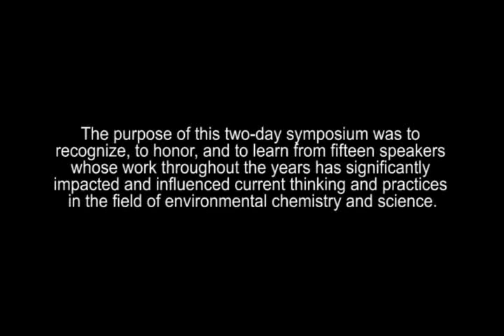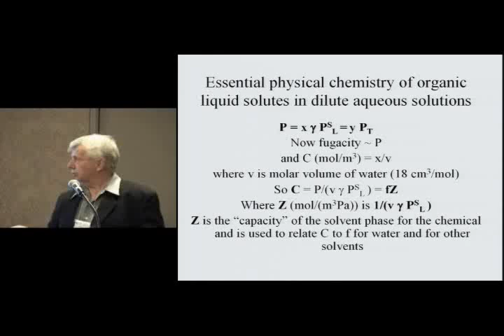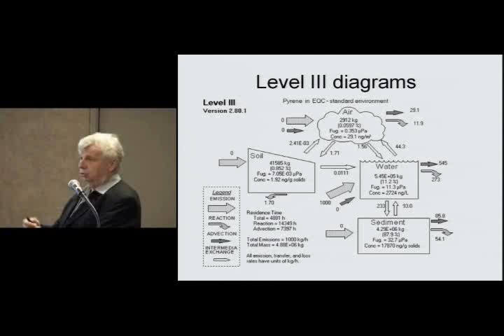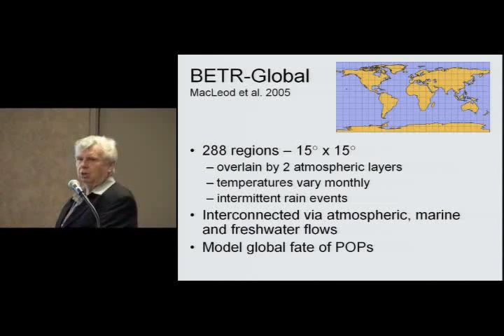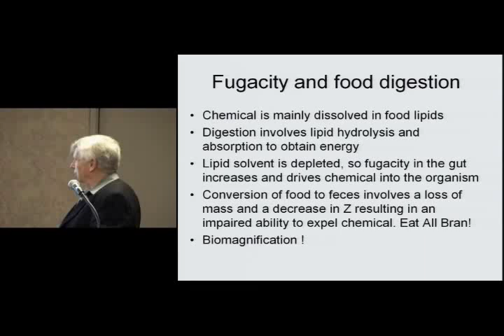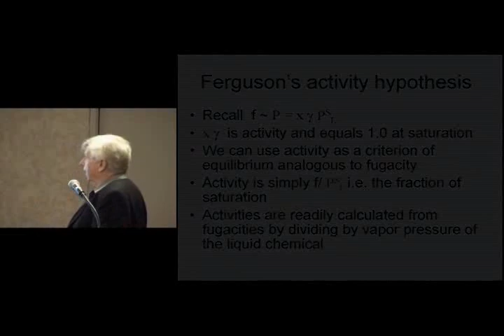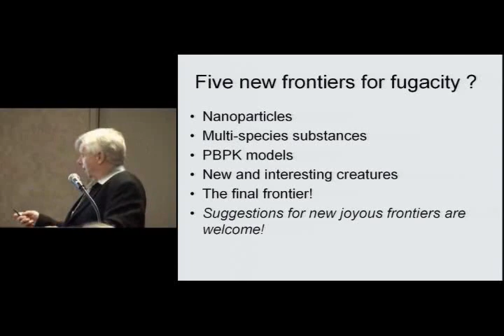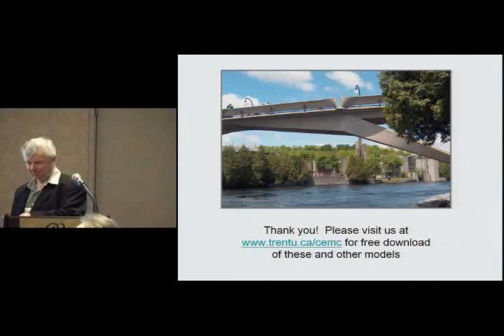Don MacKay - "The Joy of Fugacity"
Don is internationally recognized for models he created to predict the fate and effects of chemicals in the environment. These models have been widely used by the U.S. EPA and institutions around the world.

Time length : 50min 07sec